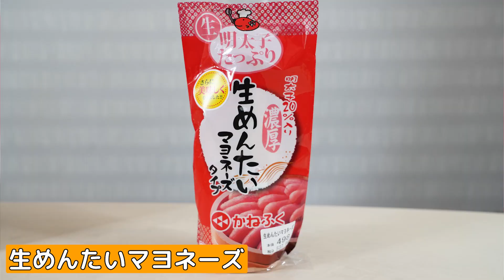【爆食い】マイフライヤーでオリジナルフライドポテト爆揚げやで！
【本日のあきらファミリー】
みなさんこんにちは！寝坊助丸です！ぱい〜ん！

ポテトぱーてぃー開催＼(^o^)／

フライヤーをゲットしましたので、
揚げたてポテトをいろんな味付けで食べてみました！

ぜひ、みなさんもやってみてください！

NON STYLE石田明が「あきらお兄さん」となってYouTube始めました！
親子で楽しめる様々な遊びや、モノづくりなど挑戦していきます！
あきらお兄さんに挑戦してほしいアソビがあったらどんどんコメントください！
毎週水曜、金曜の17時に動画を投稿するので楽しみにしていてください！

■NON STYLE石田明Twitterアカウントはこちら
■NON STYLE石田明Instagramアカウントはこちら